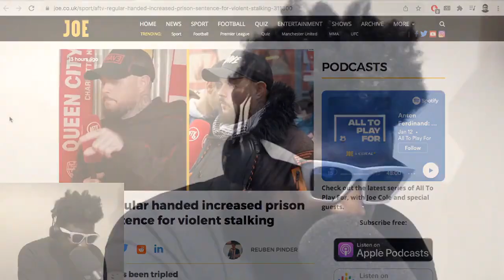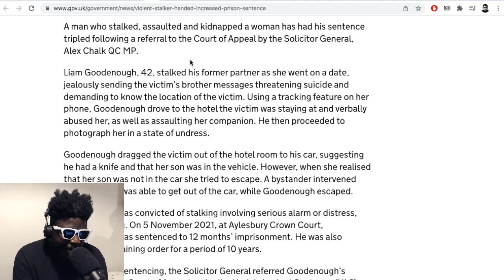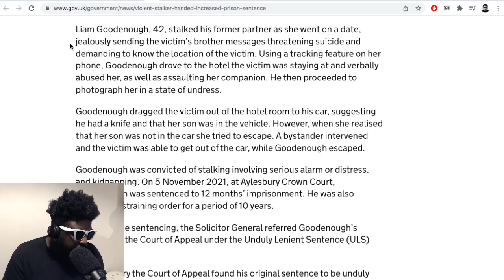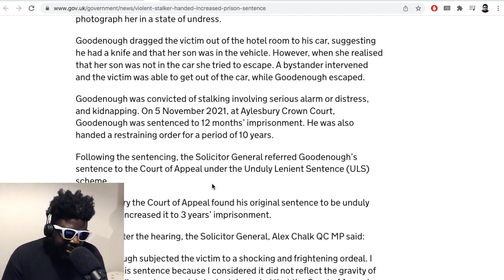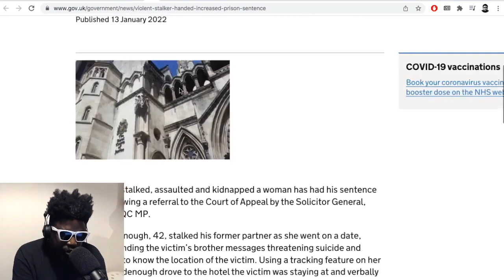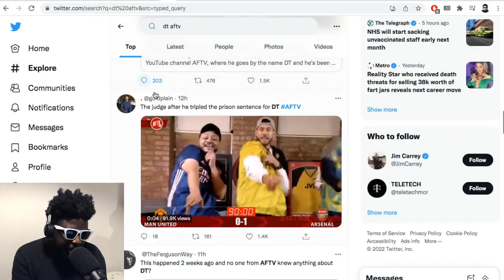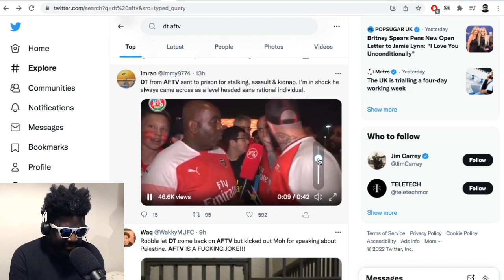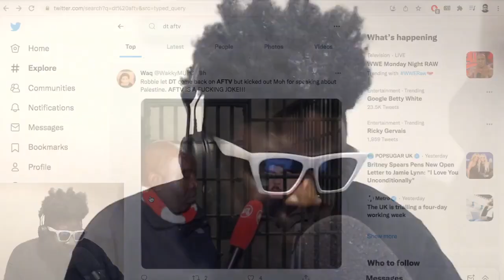Mr. DT from AFTV sentenced to 3 years in prison for "​stalking and kidnapping" a woman